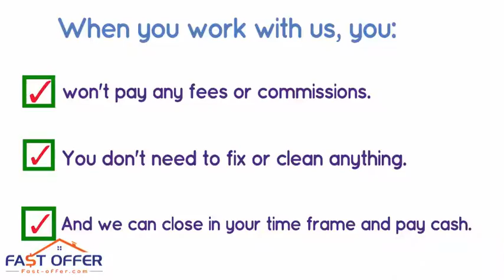Sell My House Fast Limerick PA, , We Buy Limerick Houses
Foreclosure/Debt Problems?
Job Transfer/Relocation?
Loss of Employment?
Repairs Needed?
Divorce?
Vacant?